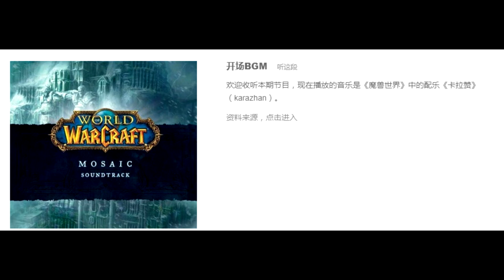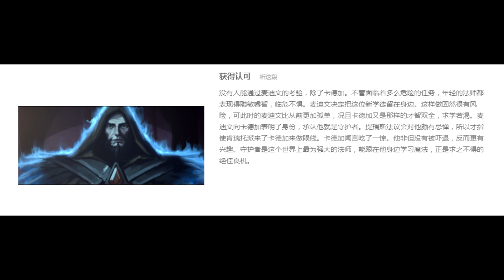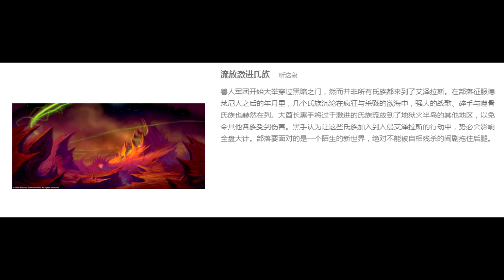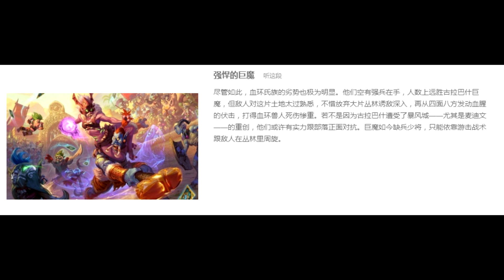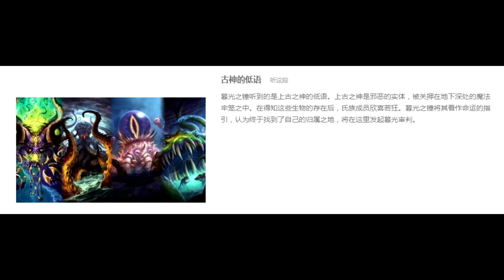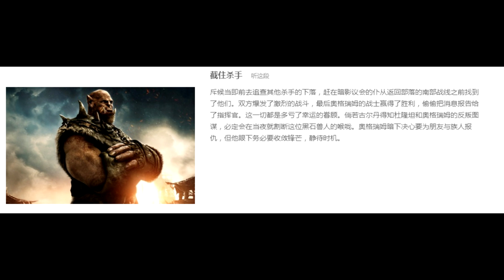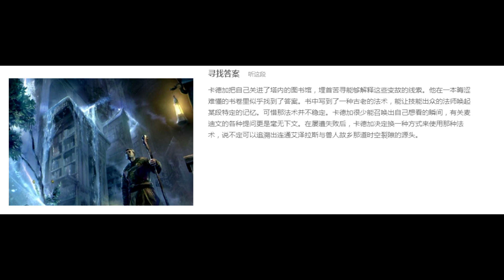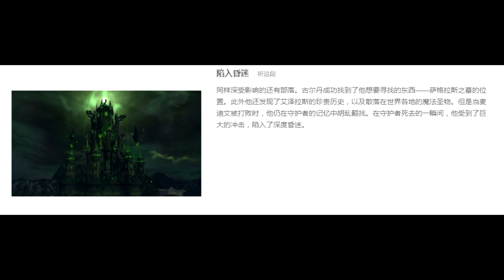《魔獸故事》卷二十二-第壹次暴風城保衛戰與最後的守護者【GADIO STORY】VOL.41丨機核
時間終於來到第壹次獸人戰爭，耳熟能詳的著名場面將會相繼出現。等待著暴風王國的將是怎樣的命運，歷史上最後壹位提瑞斯法守護者的結局又會如何，請聽本期節目。